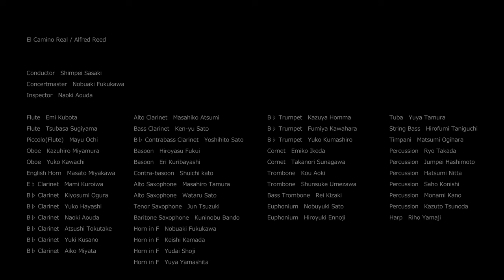【エル・カミーノ・レアル / A.リード】El Camino Real / Alfred Reed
Brasso大編成の6曲目は、A.リードのエル・カミーノ・レアル！
1985年に作曲されたこの曲は今もなお人気を誇っていますね。

スペイン語で「王の道」という意味があり、カリフォルニアに存在する同名の街道を題材にした作品で、荒涼とした大地の中を進む旅人の情緒を表現したものと言われています。
熱狂的かつ情熱的な舞曲から始まり、いきなり熱い鼓動を感じる事ができます。中間部は美しいメロディーに溢れ、その流れは大きな高まりに繋がっていきます。ラストは、また舞曲が再現され、どんどん昂揚感が高まり、華々しいエンディングを迎えます…

冒頭のトランペットのファンファーレ、ホルンとサックスのユニゾン、オーボエ・ユーフォニアムのソロに加え、パーカッションや多彩な鍵盤楽器の音色が要所を締めるなど、見どころ、聴き所盛りだくさんな楽曲です♪

どうぞ、Brassoが奏でる荘厳かつ美しいハーモニーをお楽しみください！
（撮影場所：りゅーとぴあ 新潟市民芸術文化会館）

※本作は、中間部手前までとなります。つづきは、Brassoアプリでお楽しみください。
♫アプリダウンロードページ♫
iOSの方はコチラ↓
App Store
Andoroidの方はコチラ↓
Google Play store

El Camino Real / Alfred Reed
 エル・カミーノ・レアル / A.リード
指揮：佐々木新平

※演奏メンバーは、エンドクレジットにもありますが、見にくい方は、下記参照。

Conductor　Shimpei Sasaki
Concertmaster　Nobuaki Fukukawa
Inspector　Naoki Aouda

Flute　Emi Kubota
Flute　Tsubasa Sugiyama
Piccolo(Flute)　Mayu Ochi
Oboe　Kazuhiro Miyamura
Oboe　Yuko Kawachi
English Horn　Masato Miyakawa
E♭ Clarinet　Mami Kuroiwa
B♭ Clarinet　Kiyosumi Ogura
B♭ Clarinet　Yuko Hayashi
B♭ Clarinet　Naoki Aouda
B♭ Clarinet　Atsushi Tokutake
B♭ Clarinet　Yuki Kusano
B♭ Clarinet　Aiko Miyata
Alto Clarinet　Masahiko Atsumi
Bass Clarinet　Ken-yu Sato
B♭ Contrabass Clarinet　Yoshihito Sato
Basoon　Hiroyasu Fukui
Basoon　Eri Kuribayashi
Contra-basoon　Shuichi kato
Alto Saxophone　Masahiro Tamura
Alto Saxophone　Wataru Sato
Tenor Saxophone　Jun Tsuzuki
Baritone Saxophone　Kuninobu Bando
Horn in F　Nobuaki Fukukawa
Horn in F　Keishi Kamada
Horn in F　Yudai Shoji
Horn in F　Yuya Yamashita
B♭ Trumpet　Kazuya Homma
B♭ Trumpet　Fumiya Kawahara
B♭ Trumpet　Yuko Kumashiro
Cornet　Emiko Ikeda
Cornet　Takanori Sunagawa
Trombone　Kou Aoki
Trombone　Shunsuke Umezawa
Bass Trombone　Rei Kizaki
Euphonium　Nobuyuki Sato
Euphonium　Hiroyuki Ennoji
Tuba　Yuya Tamura
String Bass　Hirofumi Taniguchi
Timpani　Matsumi Ogihara
Percussion　Ryo Takada
Percussion　Jumpei Hashimoto
Percussion　Hatsumi Nitta
Percussion　Saho Konishi
Percussion　Monami Kano
Percussion　Kazuto Tsunoda
Harp　Riho Yamaji

Produced by　OPTIMIST LLC.

Recorded by　Unimoto Incorporated
Recording & Mixing Engineer　Masaru Takahashi
Recording Engineers　Toshihiko Kasai
　　　　　　　　　　 Yusuke Sawada
Photography & Edited by　Yasuhiro Orii
Switching Operation　Makoto Numakura
　　　　　　　　　　Katsunori Aoki
Switching Adviser　Tomonori Inamura
Camera　Masahiro Sato
　　　　  Makoto Katsube
　　　　  Takashi Miyaburo
　　　　  Youhei Nishino
　　　　  Ayami Sakamoto
　　　　  Tatsuya Morooka
　　　　  Shinya Isobe
　　　　  Takuma Furuya
　　　　  Toshiaki Shimizu
　　　　  Takuma Funaba
Camera Assistant　Hatsuki Ibaraki
　　　　　　　　　Shogo Morota
　　　　　　　　　Mana Kanno

Casting by　BLUESHEET Co.,Ltd.
Stage Manager　Yuta Komiyama
　　　　　　　　 Genya Oda
Librarian　Yoshie Kubo

Location　“RYUTOPIA” Niigata City Performing Arts Center